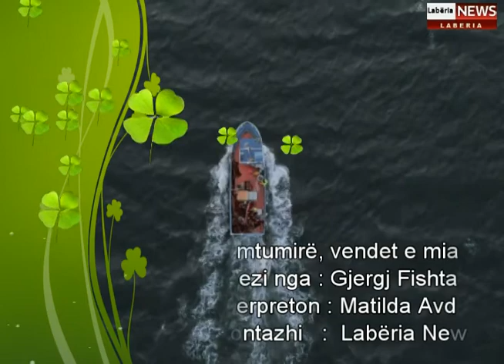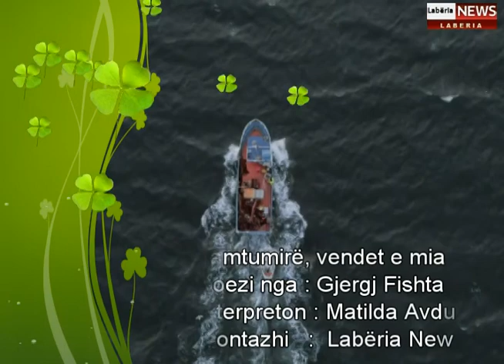Lamtumirë, vendet e mia - Poezia - Gjergj Fishta - Interpreton - Matilda Avduli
Lamtumirë, vendet e mia
Poezia - Gjergj Fishta

qe, po zhduken dalëngadalë!
Gjëmon deti, ushton duhia,
likundet barka valë mbi valë,
Kah njai diell, që asht tue flakue,
andej fill un tash do t’vete…
Lamtumirë, atdhe i bekue!
Lamtumirë, për sa t’jet jeta!
Nesër nade kur mbi ne,
rrezja e diellit ka me ra,
kush e din sa ujë e dhe,
mue prej teje ka me m’da!
E por n’pyetsha ret mizore,
e por n’pyetsha zogjt e detit,
se për ty, moj tokë arbnore,
s’ka me m’folë kush mue t’shkretit…
Tjera fusha e tjera zalle
kam me pa, e tjera dete;
kam me ndje po tjera valle,
tjera gjuhë, tjera qytete.
Vendin tem s’kam me e pa,
ku kam le e jam burrnue:
sytë e mi kan me kja.
pa u gjet kush me i ngushllue.